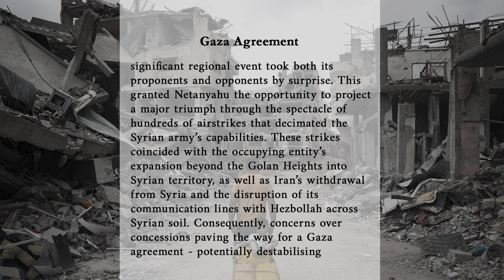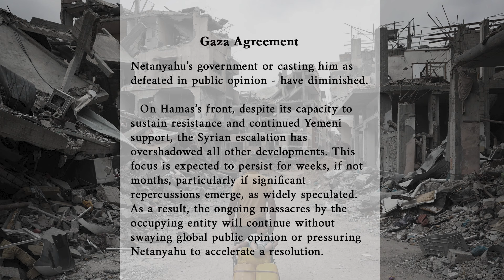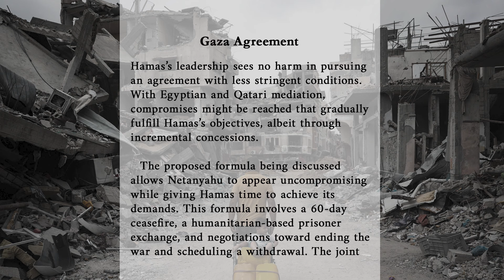Gaza Agreement Political Commentary by Nasser Kandil – Dec 11, 2024